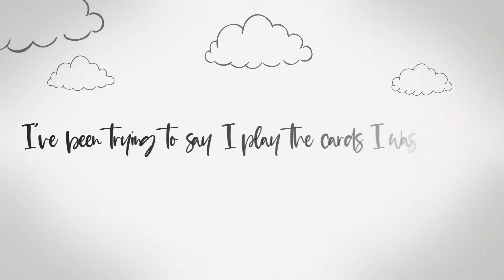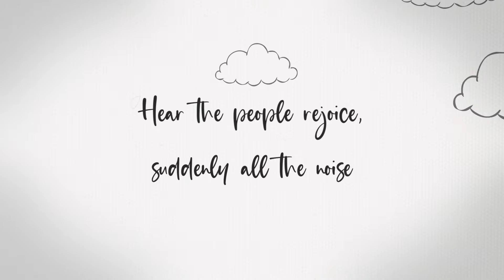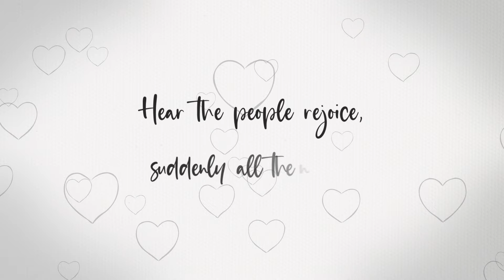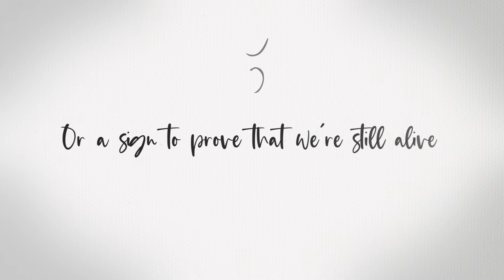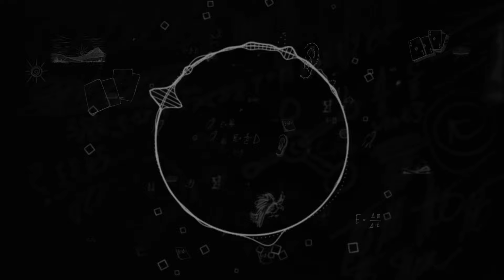「Between The World And Me」 Lyrics Video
INORAN
New Album 『Between The World And Me』 Now On Sale

【INORAN 配信ライブ決定！！】
INORAN - VISION 3 - "Los Cowboys”
〈配信日時〉
2021年3月20日 (土) 20:00〜
アーカイブ配信：3月20日(土)配信終了後 〜 3月27日(土)23:59

〈TICKET〉
ONLINE TICKET with SAVE THE STAGE CREW 1 (サポート1000)：￥5,500
ONLINE TICKET with SAVE THE STAGE CREW 2 (サポート2000)：￥6,500

〈チケット販売期間〉
3月5日(金) 18：00 〜 3月27日(土)21:00

※サポートチケットについて
通常のチケットと合わせて1,000円〜2,000円をプラスした「サポートチケット」の販売も行います。
アーティスト及びステージクルーの活動資金として活用させて頂きます。
配信されるライブ映像の内容は全て同じとなり配信に関する優劣もございません。
ご無理のない範囲でご賛同頂ける方のみサポートチケットをご購入頂けますと幸いです。

〈注意事項〉
・開演約30分前から視聴画面をオープン予定です。お早めのログインをおすすめいたします。
・視聴前に必ず動画視聴に適した通信環境をご準備ください。
・お客様のインターネット環境に伴う閲覧の不具合に関して当方は責任を負いかねます。
・配信途中から視聴した場合はその時点からの配信となり、巻き戻しての再生はできません。
・チケットご購入後の払い戻しは出来かねますので予めご了承下さい。
・本配信は有料配信となっており、一切の権利は主催者が有します。
・配信プラットフォームは「streaming+」です。視聴／配信に関するお問合せは下記をご確認下さい。
・視聴チケット購入には、イープラスへの会員登録が必要となります。

New Album 『Between The World And Me』
【完全生産限定盤-LP SIZE BOX-】
仕様：CD+Blu-ray＋写真集　※LP SIZE BOX仕様
品番：NKCD-6941　価格：￥12,000＋税
※KING e-SHOP限定販売※

［CD］
 01.Hard Right
02.Adrenaline Rush
03.Falling
04.Dawn of Tomorrow
05.Between The World And Me
06.Heart of Gold
07.63'
08.Sinners on the Run
09.Minutes to Midnight
10.You're Not Alone
11.Leap of Faith

［Blu-ray］
Leap of Faith(Music Video)
INORAN 50TH ANNIVERSARY SPECIAL ~VISION~
Leap of Faith (Music Video ーRemote Versionー)

［写真集］全28ページ

【通常盤】
仕様：CD
品番：KICS-3962　定価：￥3,000+税

［CD］
※完全生産限定盤-LP SIZE BOX-と同内容※